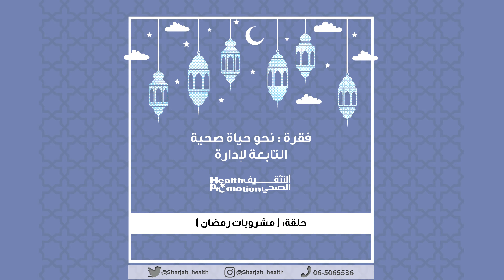المشروبات الرمضانية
حلقة المشروبات الرمضانية   ..

ضمن برنامج نحو_حياة_صحية الرمضاني